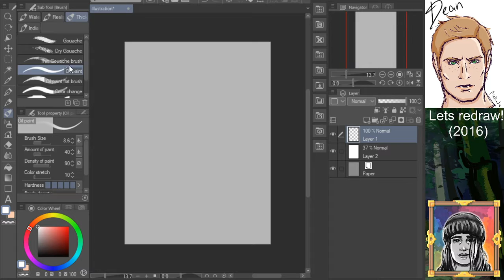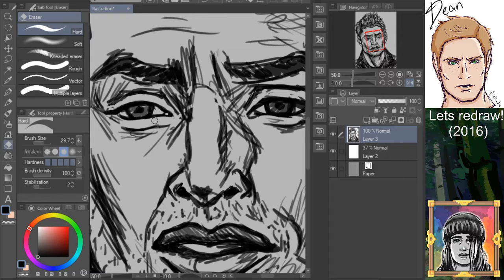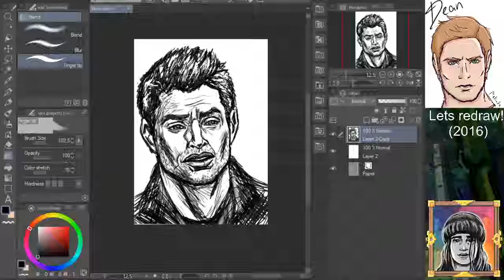REDRAWING DEAN - Supernatural art video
Heartbroken about what happened. Why SPN why?

Character is Dean Winchester and Castiel (in the end) from Supernatural.